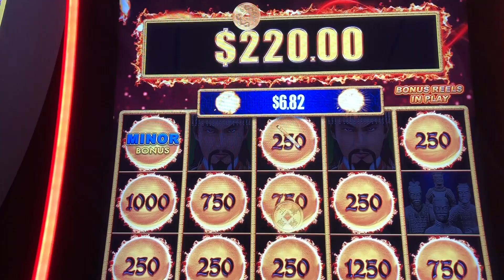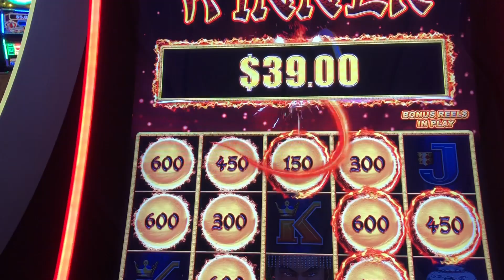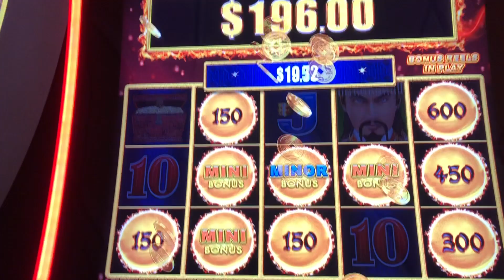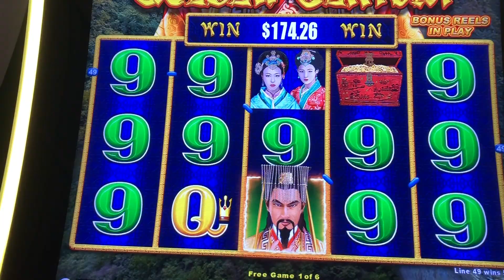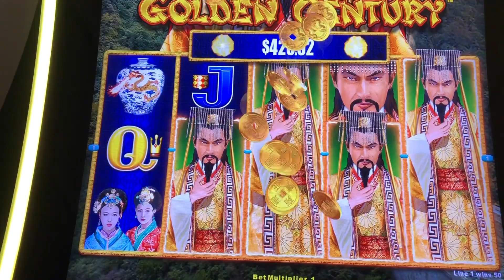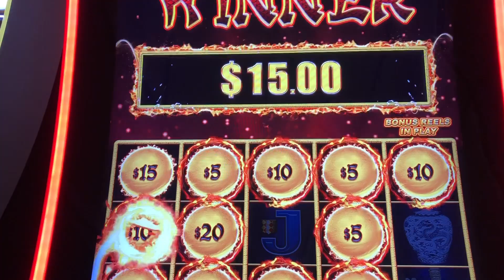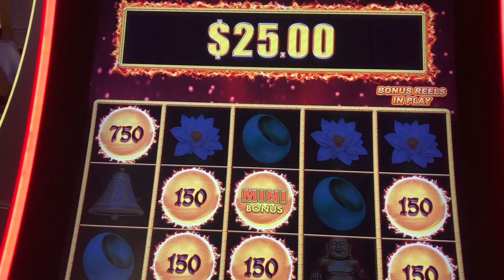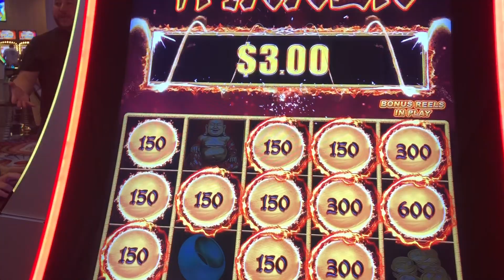AMAZING Dragon Link MINOR JAKPOT Bonuses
Golden Century and Happy and Prosperous
Share and Sub if you like the video to help our channel